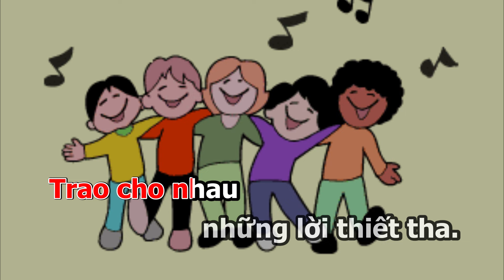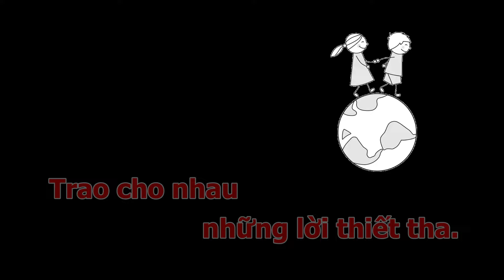BỐN PHƯƠNG TRỜI ta về đây chung vui